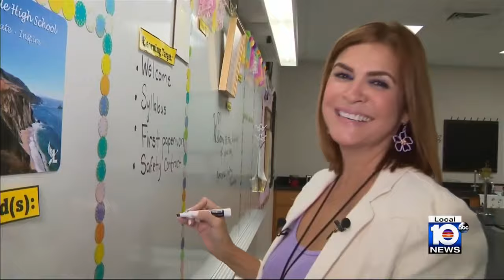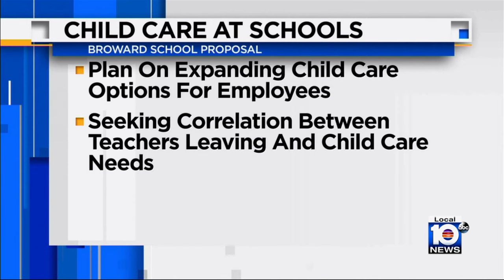Broward County Public Schools to consider expanding child care program to help lure in new teachers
Amid nationwide teacher shortages and as a way to remain competitive, Broward County Public Schools is considering expanding their child care programs.